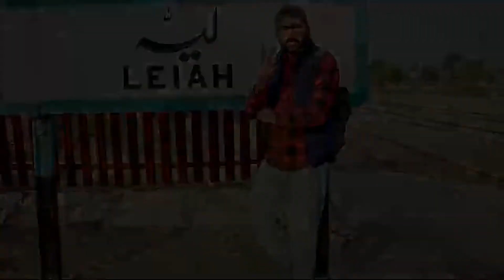LUCKY IRANI CIRCUS VIDEO | CIRCUS SHOW VIDEO | Lucky irani circus Pakistan | BODY BALANCE TRICKS